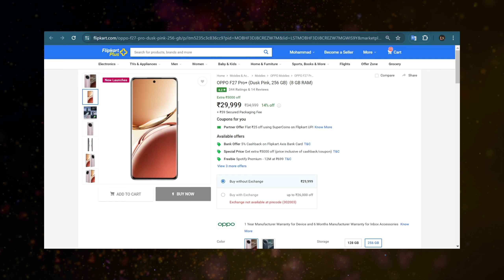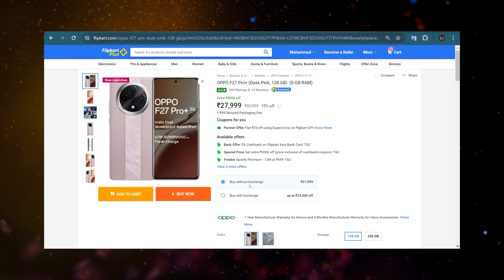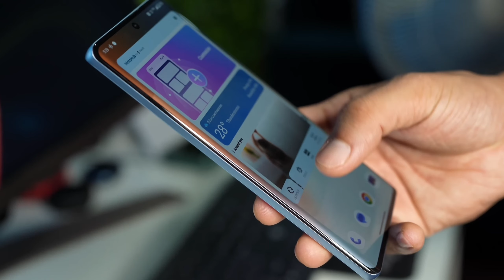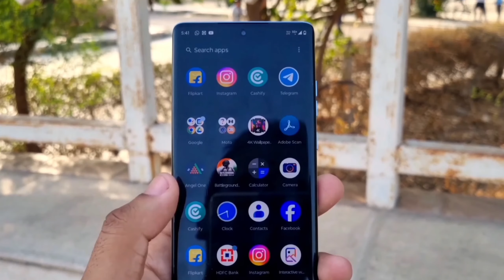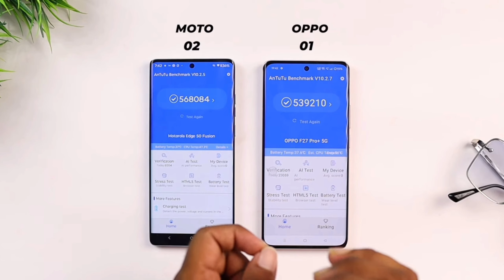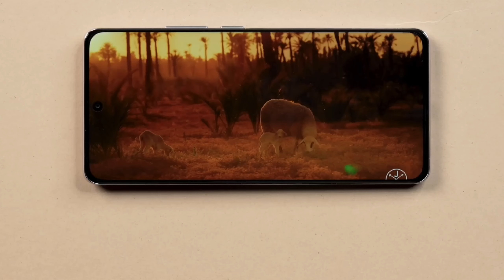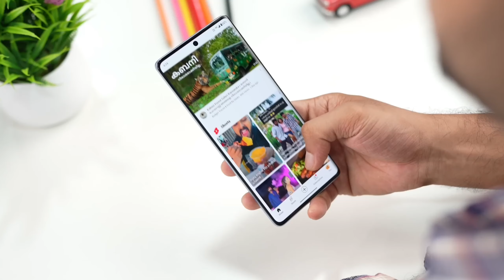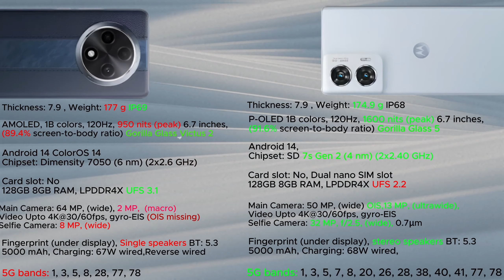Don't be Mistake 🔥 Oppo F27 Pro+ vs Motorola Edge 50 fusion | Full comparison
i compare the Motorola edge 50 Fusion with the latest oppo f27 pro plus and its the biggest comparison because I can save you money by the right information of these phones. both phones have high price differences but the features are not so different that's why i made this video because brands can fool you. if you want to purchase the best phone than this video will definitely be helpful for you.

i talk about these points
don't be mistaken by the brands
brands fool you so don't be mistake
Oppo F27 Pro plus vs Motorola edge 50 fusion
Motorola    ee 50 fusion vs oppo f27 pro plus

Thanks.

Note: some of the clips not belongs to me it belons to respected owners.